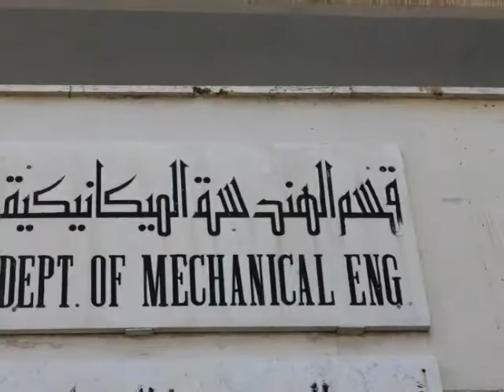Thank You ! 2000 members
The Best Family Ever ,,,